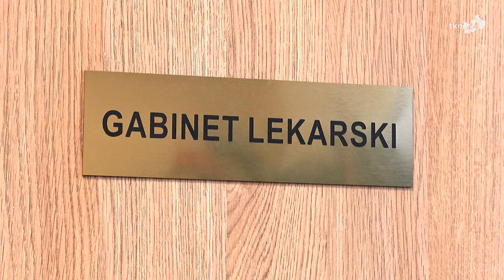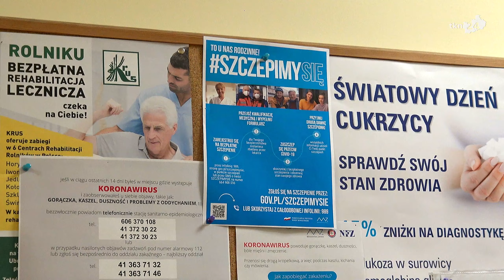Rozwój poradni ginekologicznej w Radoszycach. PZOZ ze wsparciem finansowym